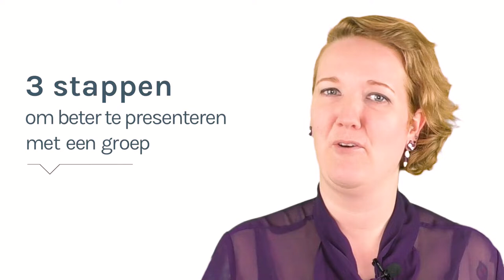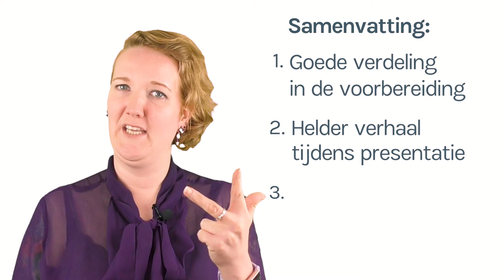In 3 stappen beter presenteren als groep | Overtuigtip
Stel je voor je gaat samen met je team naar de directeur om jullie idee te presenteren. Alleen één van je collega's beantwoordt de vraag, die jij beter kunt beantwoorden. Of iemand benoemt iets waar je het totaal niet mee eens bent. Herkenbaar? In deze video komt relatiemanager Daphne Werner met 3 stappen om met meer eenheid te presenteren als groep